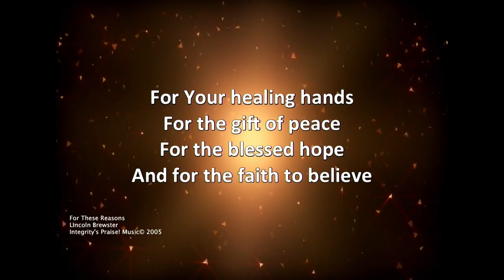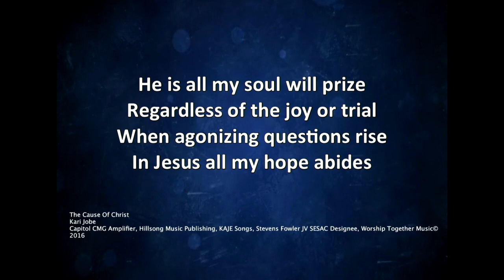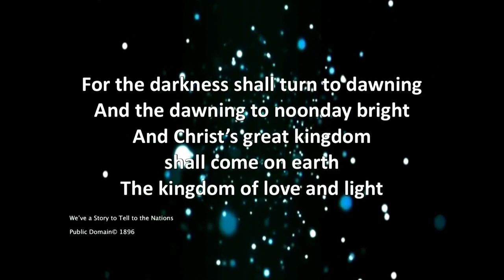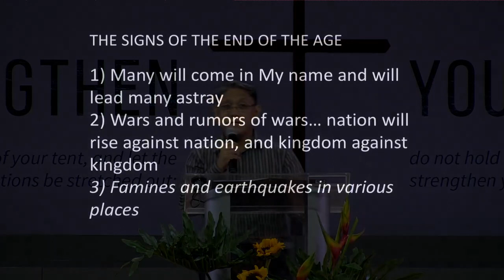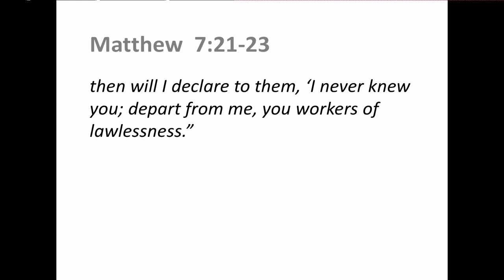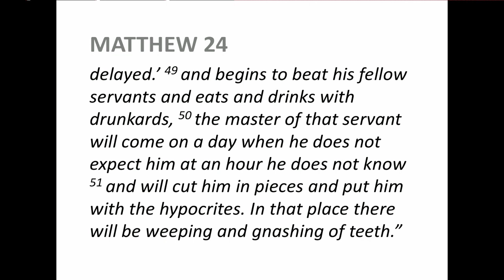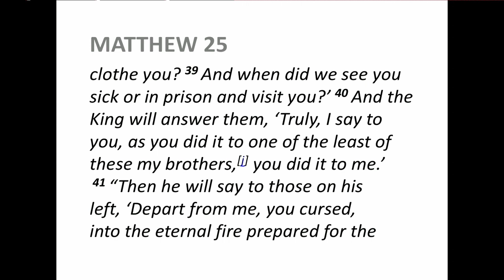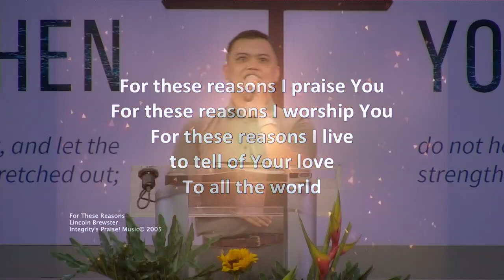October 20, 2019 - Accomplishing the Great Commission - Pastor Don Guico